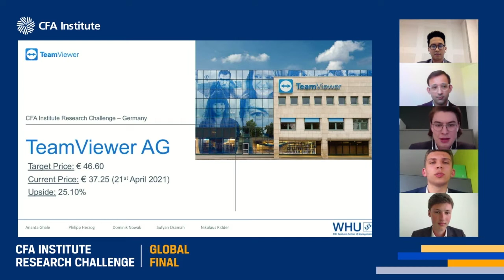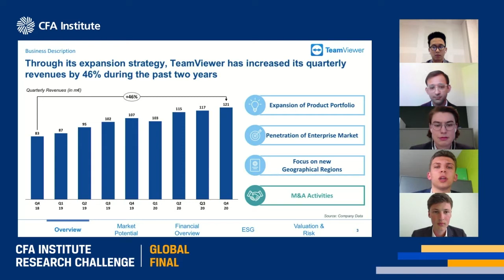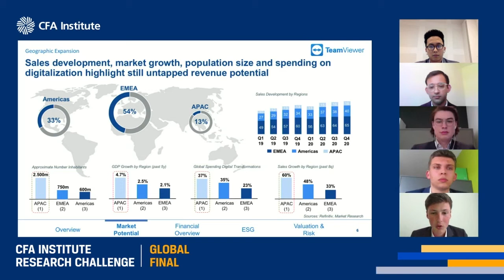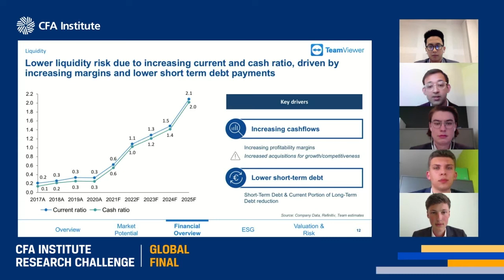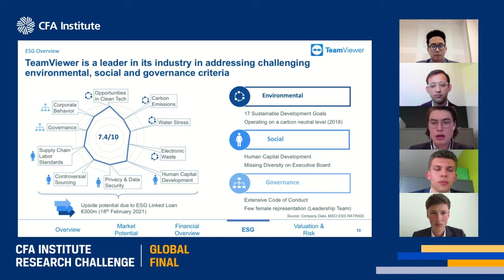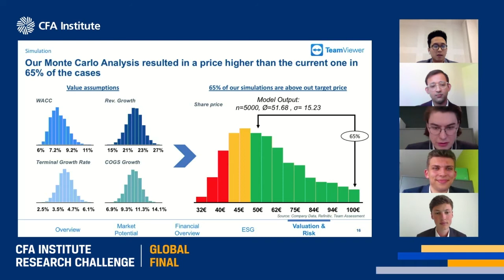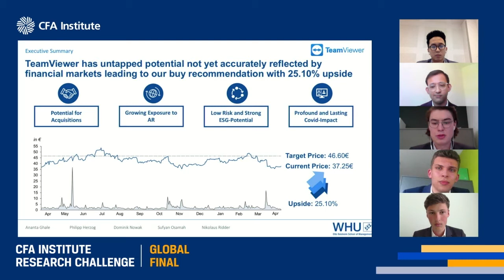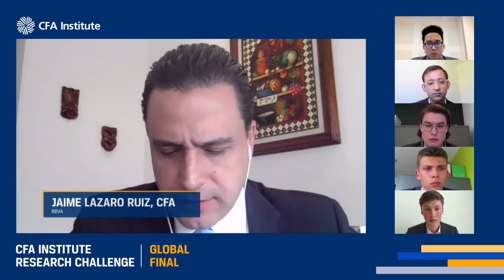WHU - Otto Beisheim School of Management - 2021 CFA Institute Research Challenge Global Finals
From the 2021 CFA Institute Research Challenge Global Finals.